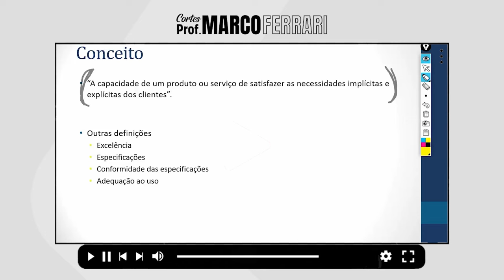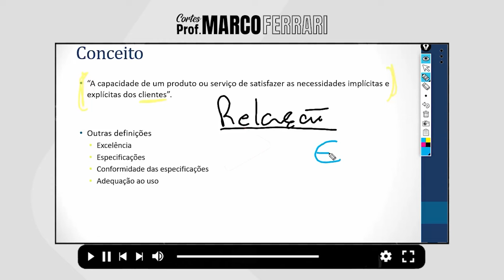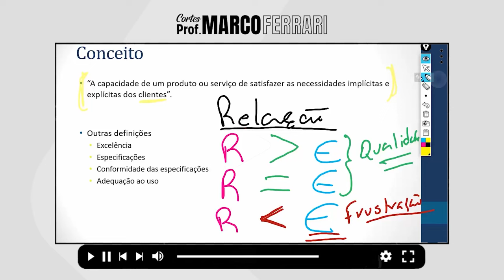[CORTES DO PROF. MARCO FERRARI] - Gestão de Qualidade - Conceitos Iniciais.